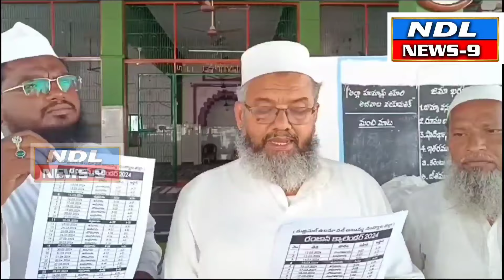నంద్యాల కుబ్రా మస్జిద్ లో రంజాన్ నెల క్యాలండర్ ఆవిష్కరణ..!nandyal news 9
Nandyal news 9 ---నంద్యాల కుబ్రా మస్జిద్ లో   ఇమాముల సంఘం ఆధ్వర్యంలో రంజాన్ నెల క్యాలండర్ ఆవిష్కరణ